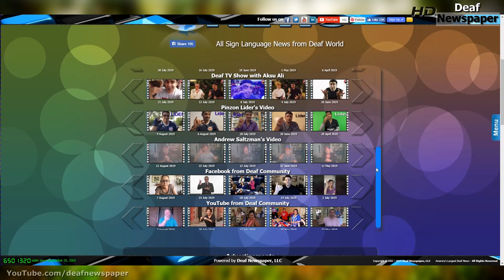News in ASL 8.14.2019